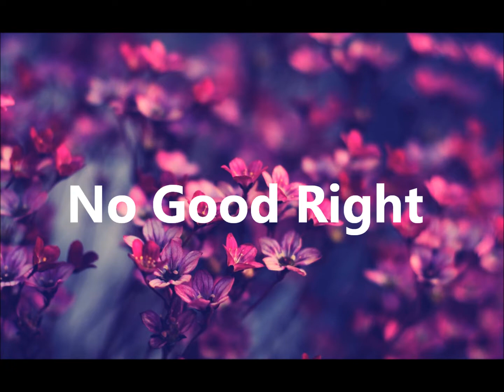[ No Copyright Music] A Good Right